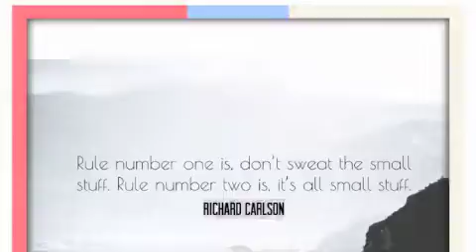Zigfreid K Oss - Dont Sweat The Small Stuff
A fiery collaboration from Greg Steinke and Gary Procyshyn from their 1st Album. The message is clear and the song is one of our heavier moments. We sound retro because we ARE! Cheers

( Stumpy appears in the band shots but Greg "Peck" Steinke did the recorded drums)